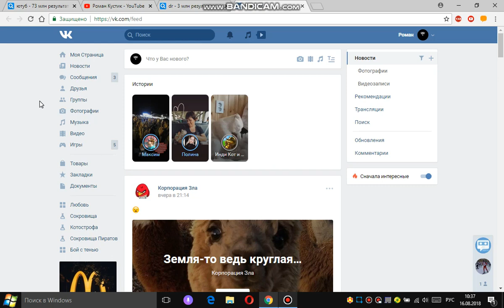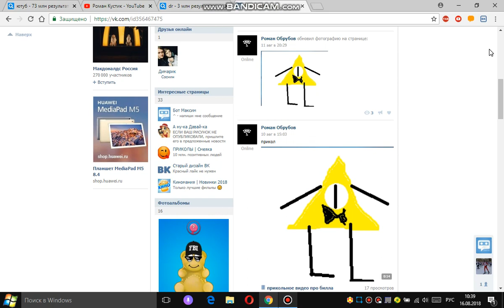как вернуть старый дизайн вк